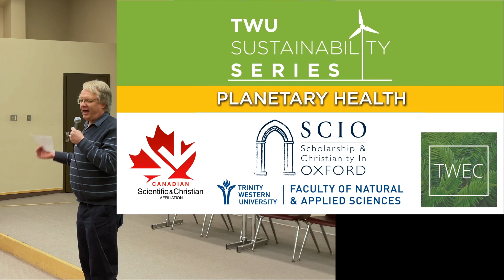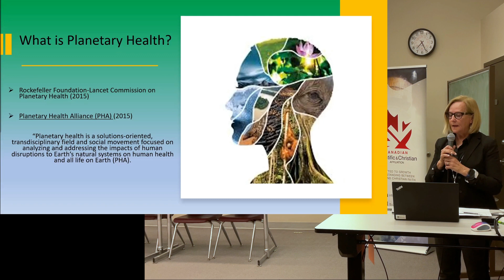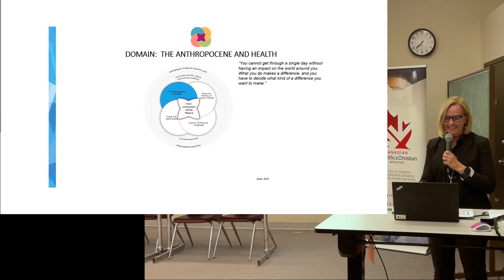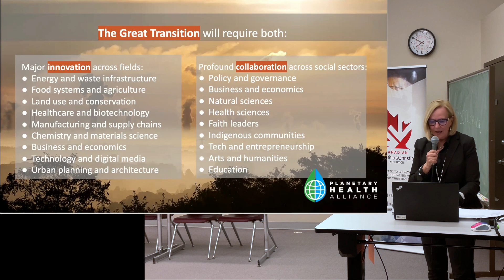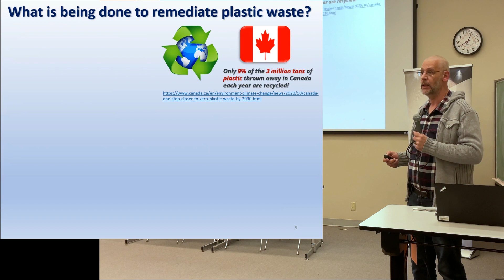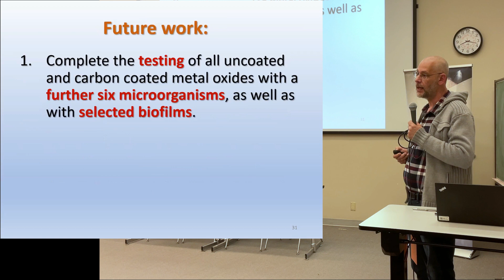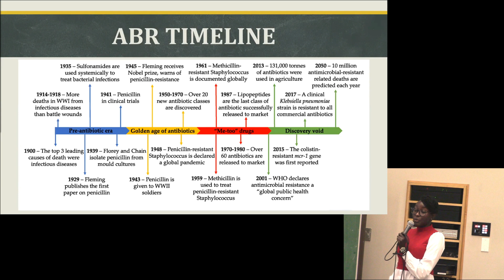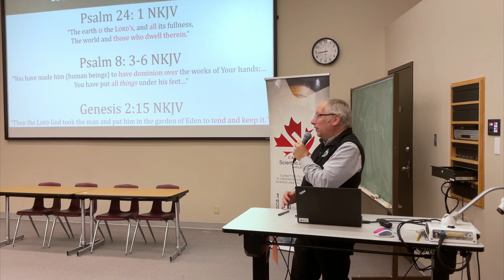Astle, Durbach, & Onyango, "Planetary Health: Impacts from Plastic Pollution and the Microbe Menace"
Trinity Western University’s Faculty of Natural and Applied Sciences, Trinity Western Environmental Club, and CSCA’s Vancouver chapter present an evening seminar with Barbara J. Astle (Professor of Nursing, Trinity Western University), Shane Durbach (Associate Professor of Chemistry, Trinity Western University), and Laura A. Onyango (Assistant Professor of Biology, Trinity Western University). This event is funded by a Supporting Structures grant from Scholarship & Christianity In Oxford) and CSCA.

PLANETARY HEALTH: IMPACTS FROM PLASTIC POLLUTION AND THE MICROBE MENACE
Come hear about the emerging field of planetary health that encompasses many facets of planetary well-being, including human health, biodiversity and all that is needed to sustain God’s good earth. Barbara Astle (School of Nursing) will bring a wealth of knowledge and experience working in the field as she highlights the critical need for this approach at this moment in history. Shane Durbach will speak on his efforts to turn waste plastic into useful materials in view of the scourge of plastic pollution. Laura Onyango will discuss how her research seeks to provide healing for human mishandling of microbial resistance to antibiotics. This sustainability event will then be completed by the perspectives of the next generation the students. The student panel will be comprised of Lauren Mckenna, President of the Trinity Western Environmental Club, Rea Klar, COP 27 attendee, Una Chang, who helped complete a Planetary Health Report Card on behalf of the TWU School of Nursing, and Portia McCracken, the Faculty of Natural Sciences representative on the TWU Student Association.

Barbara J. Astle (PhD, Nursing; RN) is Director of the Master in Science (MSN) program at Trinity Western University. Astle is recognized as a leader in global health education, research literacy, and for her involvement in numerous national and international organizations. Astle is co-editor for the Canadian Fundamentals of Nursing Undergraduate textbook, which includes a Global Health Chapter, a first in such a textbook. In addition, Astle co-authored an interdisciplinary textbook on research literacy for health and community practice.

Astle’s research focuses on areas of global health, planetary health, health equity, human rights, gender, and research literacy related to education, and population health. She is currently leading an international survey on the utilization of interprofessional global health competencies. Astle co-leads an international interdisciplinary research team studying mothering, albinism, and human rights in mapping patterns of resilience at the juncture of gender, colorism, and religion in Tanzania, South Africa, and Ghana.

Shane Durbach (PhD, Chemistry) is Associate Professor in the Department of Chemistry, Faculty of Natural and Applied Sciences, of Trinity Western University. His research interests include developing strategies for synthesizing shaped carbon nanomaterials from templates (i.e. soft, easy to remove or functional inorganic compounds) and various waste carbon sources (e.g. single-use waste plastics) for potential application as fillers in low-cost composites (for use in building materials) or as photocatalysts (e.g. water purification).

Laura A. Onyango (PhD, Microbiology) is Associate Professor in the Department of Biology, Faculty of Natural and Applied Sciences, of Trinity Western University. Her research interests include Staphylococci and small colony variants (SCVs) in nosocomial and community-acquired infections, Antimicrobial resistance and One Health, Waterborne infections, Metabolite profiling, and Wastewater reclamation and potable reuse.

0:00 Intro
0:18 Glen Van Brummelen, Welcome
4:30 Arnold Sikkema, CSCA Info
6:11 David Clements, Sponsorship
7:08 Astle Bio
8:57 Durbach Bio
9:35 Onyango Bio
10:40 Barbara Astle
42:34 Shane Durbach
1:07:54 Laura Onyango
1:30:52 Q&A
1:41:51 Student Panel